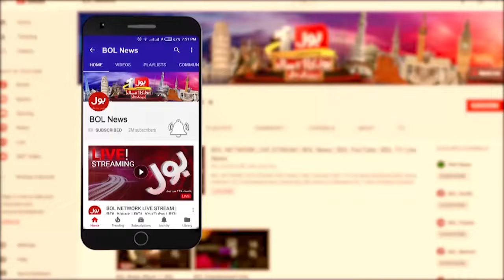PTI Historic Victory | Reserved Seats Case | Breaking News